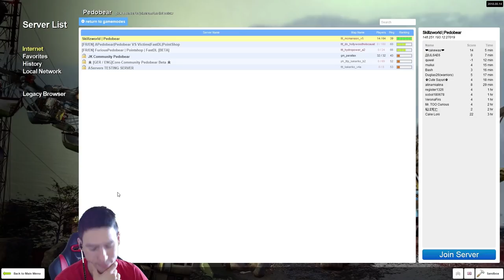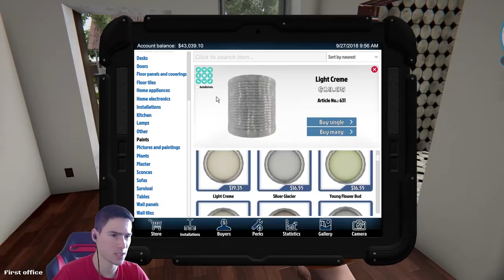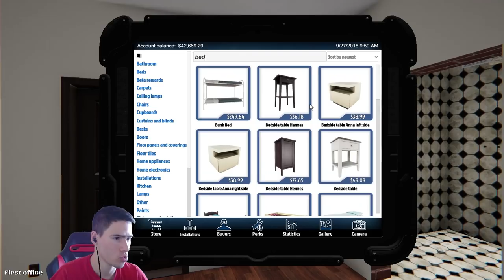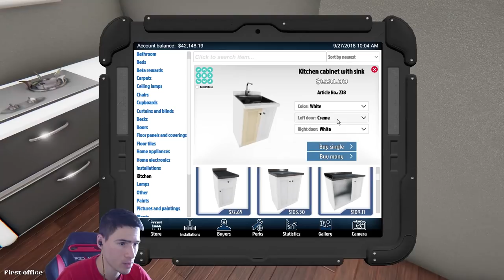От Барака До Рай